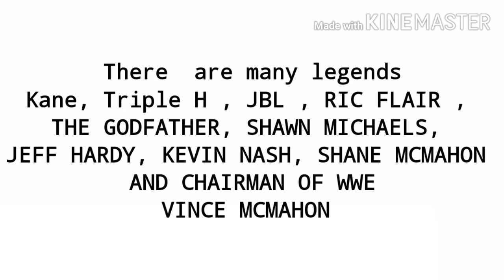WWE SURVIVOR SERIES WINNERS | REIGNSYARD| SURVIVOR SERIES 2020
UNDERTAKER'S final farewell
Roman vs McIntyre
Sasha vs asuka
New day vs street profits
5on5 men's match
5on5 women's match
Raw vs smackdown